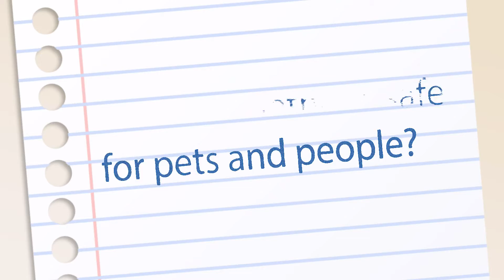Are Your Methods Safe for Pets and People? | Pest-Proofing 101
Today's questions is: Are your methods safe for pets and for people?

Submit your questions in the comments or visit bluebeetlepest.com!